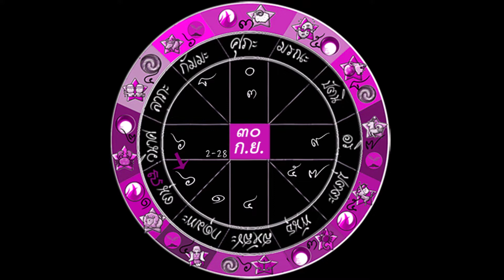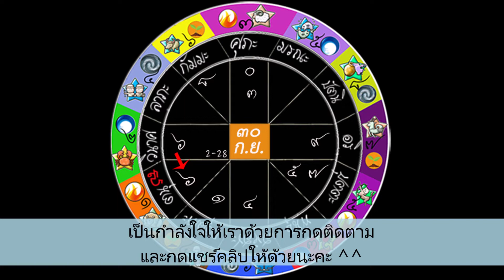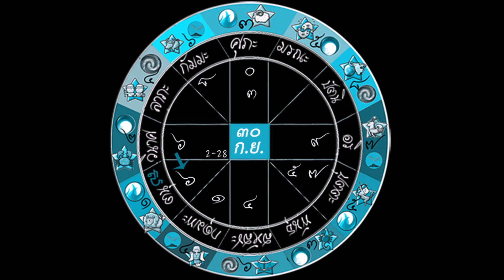ทำนายดวงชาวสิงห์ ครึ่งเดือนแรกกันยายน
ตรวจสอบลัคนาราศีและติดตามเพจ
ดูทุกลัคนาราศีครึ่งเดือนแรกกันยายน  2563